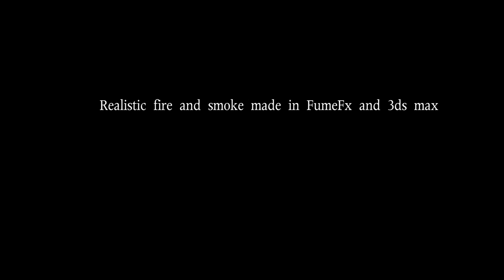Krishan Bansal VFX Demo Reel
My VFX demo reel. Music by Selekt